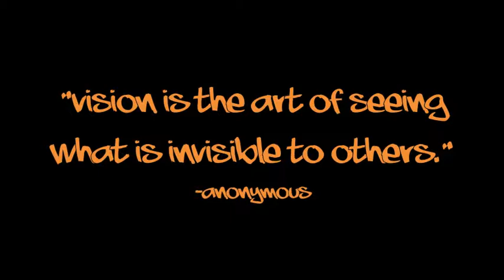Save Me Nicki Minaj